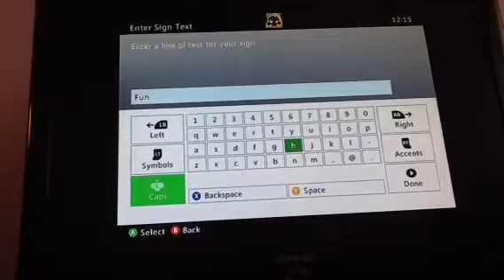Building a big wheel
Sorry guys Kai had to go home because his tea was ready